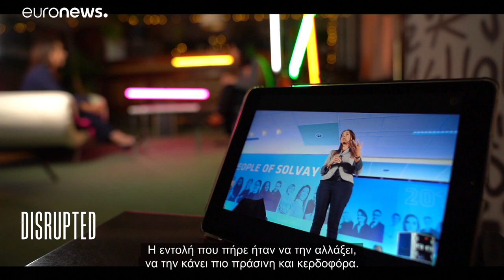Ιλάμ Καντρί: Η διευθύνουσα σύμβουλος του ομίλου επιχειρήσεων Solvay στο Euronews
Το κορυφαίο διευθυντικό στέλεχος του κλάδου των χημικών μιλά για την πορεία της προς την κορυφή, το μέλλον και τη βιωσιμότητα του πλανήτη